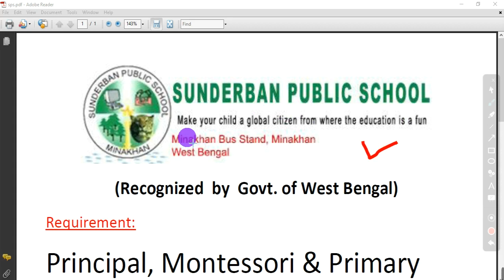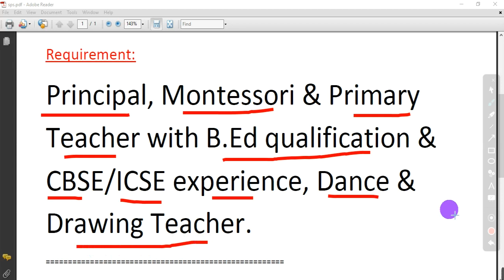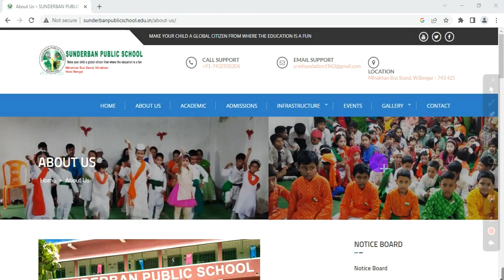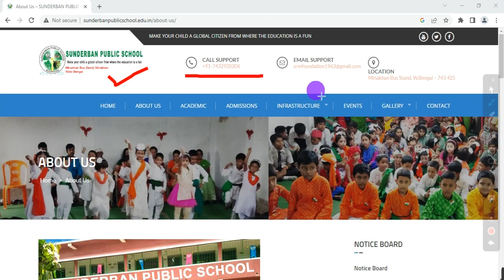Sunderban Public School, wb teacher recruitment 2023, wb teaching jobs, wb private school job,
This video is about the latest advertisement of Sunderban Public School for recruitment of Teacher in various subjects, Kolkata West Bengal.
Topic Covered:
teacher job notification